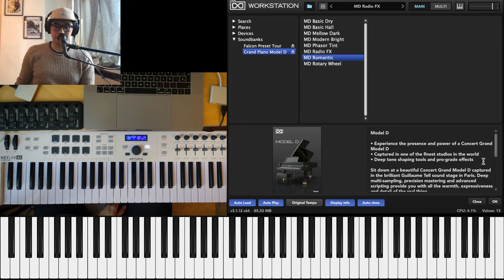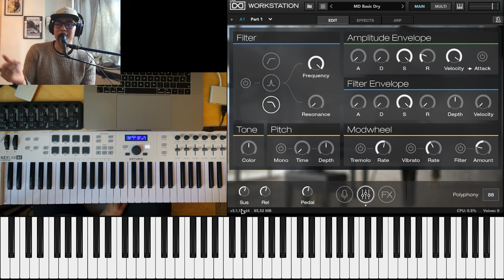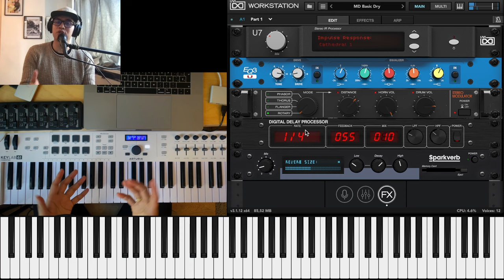🤯 Vst PIANO GRATIS | German Concert Grand | UVI Model D 🔥